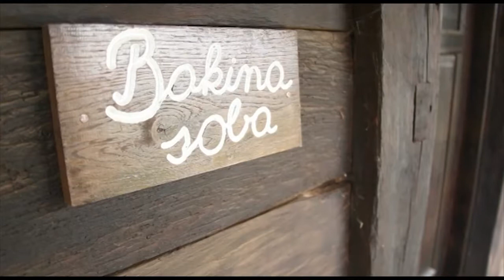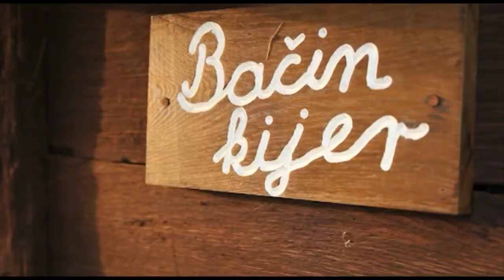ACIN SALAŠ - Tordinci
Dođite i posjetite Acin salaš u Tordincima